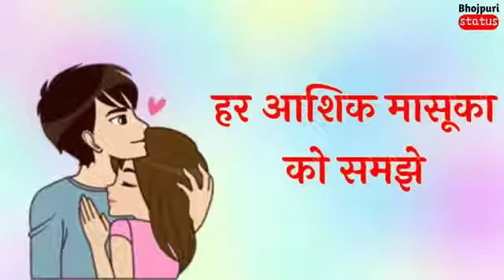Love what's up stats 2018